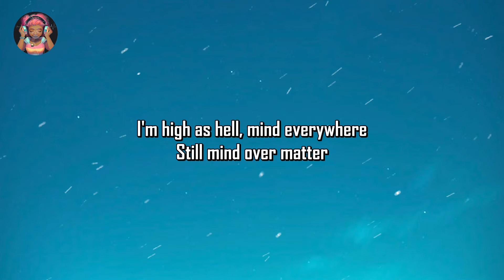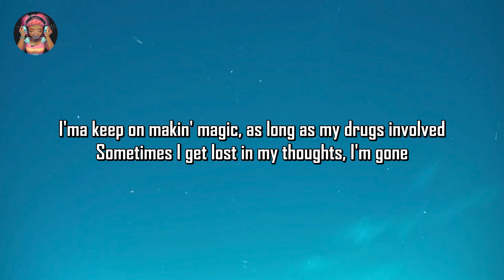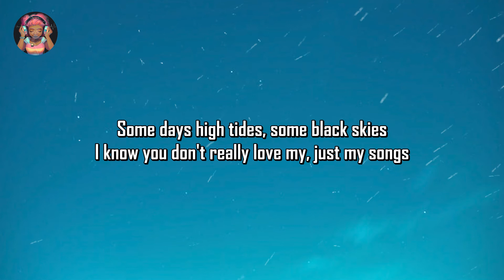Juice WRLD - Girl ft. Lil Uzi Vert & Trippie Redd (Lyrics) | Just Flexin'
🎶 LYRICS
F*ck the blunt up, the f*ck your momma
My VVS cold, like a arctic tundra
That .40 on me, woah, you don't want no problems
And you best proceed with some caution, yeah
This song for the girl with the blonde hair
Suck me up good, give me Becky, like, yeah
She ride it, like, yeah, in a Versace chair
Her boyfriend heated like a grill, no hibachi, yeah
I'm high as hell, mind everywhere
Still mind over matter
Pockets getting fatter, elevate like a ladder
Bae, it's 3AM, I'm tryna blow your back (Blow your back)
Toot that in the air, baby, and throw it back (Throw it back)
Hail Mary, throw that like a quarterback (Like a quarterback)
Love the pill selection that you do with me (Oh)
Armani, Chanel, ain't nothin' new to me (Yeah)
Love the way you get on top, you're screwin' me (Oh)
Baby girl, I love the things you do to me (Yeah)
Let's make plans, draw outlines Take this chance of a life time
Replacements, there ain't no one
I go through the most, but you help me stay afloat
She said that it's sad and (Oh,no)
She think I got a habit (Oh no)
Nowadays, the Perc out, it ain't lastin'
I can't see you, I'm too focused on the cabbage
I'ma keep on makin' magic, as long as my drugs involved
Sometimes I get lost in my thoughts, I'm gone
Some days high tides, some black skies
I know you don't really love my, just my songs
Demon leave my crib with bloody nose and black eyes
Pop another one when I'm alone in my room
Me and her can share the world and end up being selfish, uh
Pretty as hell, feel her like braille, Cupid nailed it
She my umbrella when the rain storms hit